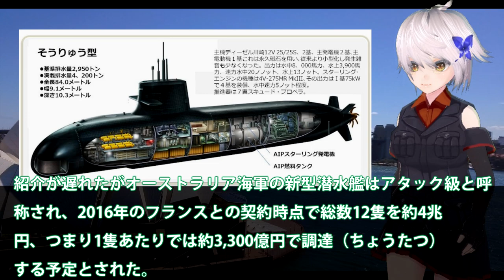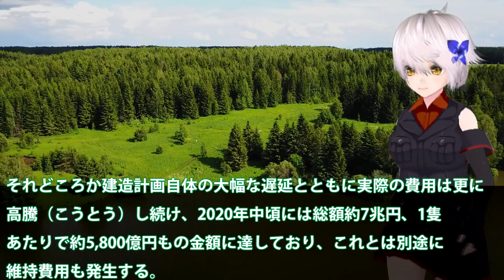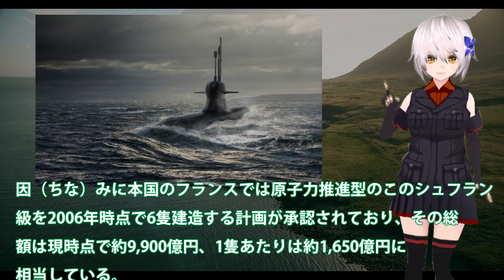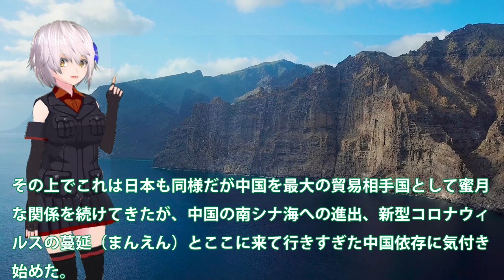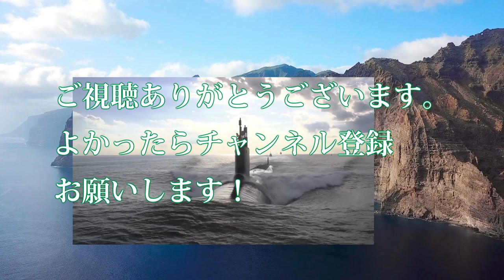豪州（涙）日本提案を蹴って仏潜水艦を選んだ結果！大幅な遅延と度重なる費用高騰・・・それでもたいげい型潜水艦のほうが安いとは後悔？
豪州日本提案を蹴って仏潜水艦を選んだ結果！大幅な遅延と度重なる費用高騰・・・それでもたいげい型潜水艦のほうが安いとは後悔？

引用・転載「出典：海上自衛隊ホームページ」
引用・転載「出典：航空自衛隊ホームページ」
引用・転載「出典：陸上自衛隊ホームページ」

豪州の自国建造計画にまたも問題が？やっぱり日本の潜水艦を・・・最新鋭潜水艦の性能に豪州も鞍替えを検討か！